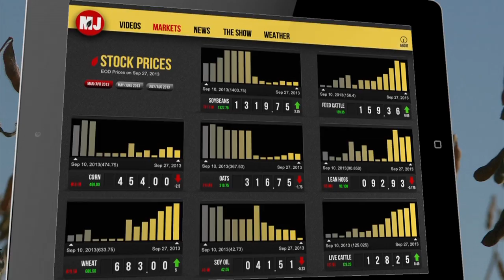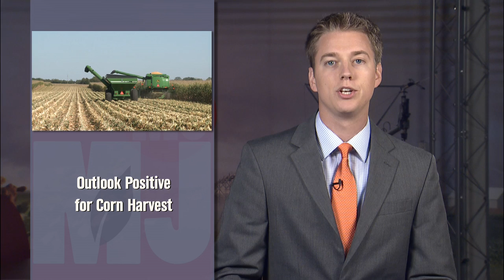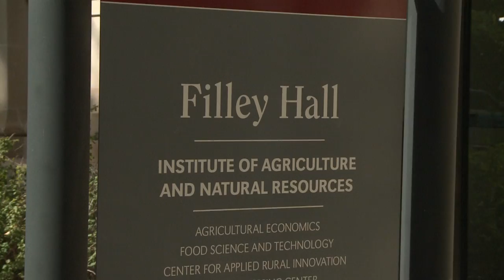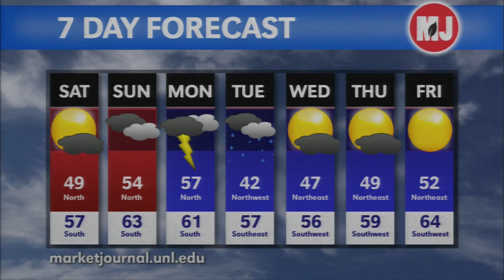Market Journal - October 11, 2013 (full episode)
Cattle Market Analysis -- Mike Briggs, Seward, Neb. feedlot manager, talks about how lower corn prices could help profit margins in the feeding sector. Mike also discusses the cash fed cattle market and retail beef prices.

Sampling Soil for SCN -- Soybean cyst nematode continues to be the number one problem for soybean growers in Nebraska. SCN cost the state's soybean growers more than $45 million in 2012 -- more than all other soybean diseases combined. Loren Giesler, UNL Extension plant pathologist, explains why sampling soils after harvest can help you confirm your fields are free of SCN.

Republican River Plans -- In January a United States Supreme Court special master concluded Nebraska's new Republican River irrigation regulations are sufficient to keep the state in compliance with the Republican River Basic Compact in dry years. Dave Aiken, UNL Extension water law specialist, outlines those plans.

2012 Drought Impact -- A recent UNL study calculated the drought damage in 2012 as it relates to corn use. To fully offset drought effects, a 64% waiver of the ethanol mandate would've been necessary.